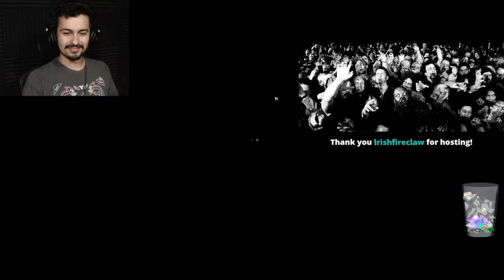I'M BACK! CORGI BUTTS UNITE! (10/14 DBD Stream w/ Friends!)